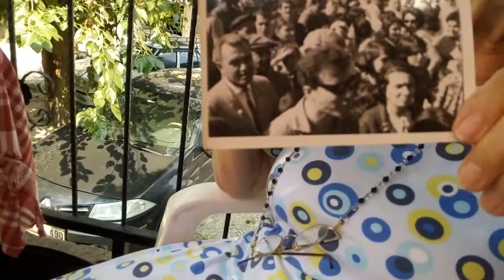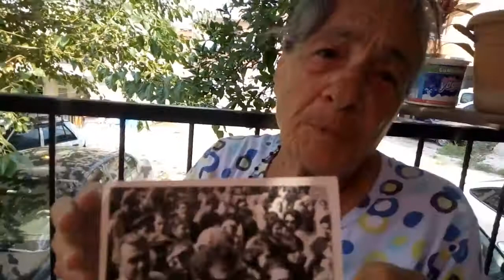KADİRLİ'YE LİSE YAPILMASI İÇİN ÇOK ÇALIŞTIK.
Kadirli'de yakın dönem tanığı Saygıdeğer Nilüfer Sayman, Kadirlili kadınlar olarak Lise yaptırılması için yapılan çalışmalar hakkında bilgiler veriyor. 5 Eylül 2017. Cezmi YURTSEVER